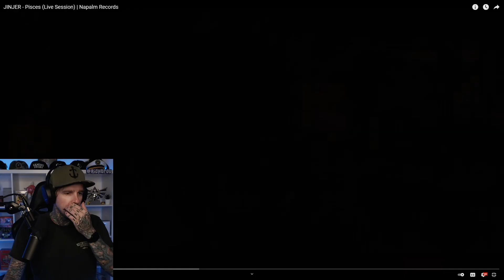JINJER - Pisces (Live Session) | RichoPOV Reacts